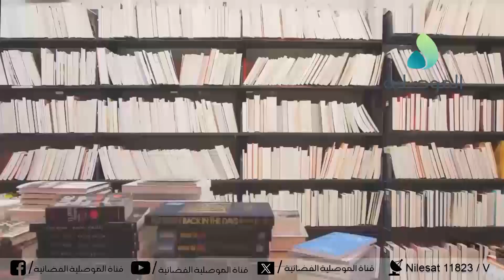المختصر المفيد - ظاهرة تدخين السكائر والاركيلة بين المراهقين والشباب تحتاج لوقفة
المختصر المفيد - ظاهرة تدخين السكائر والاركيلة بين المراهقين والشباب تحتاج لوقفة.. ومطالبات بحملات توعوية وتفعيل دور المدرسة وخطباء الجوامع للحد منها